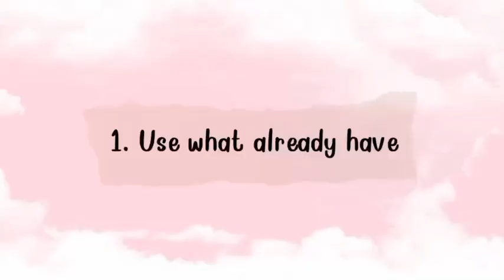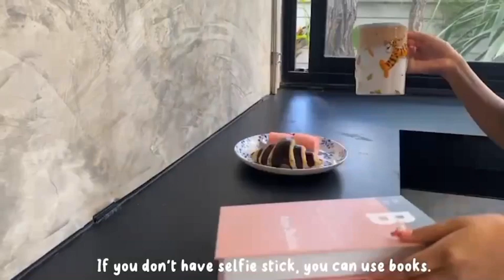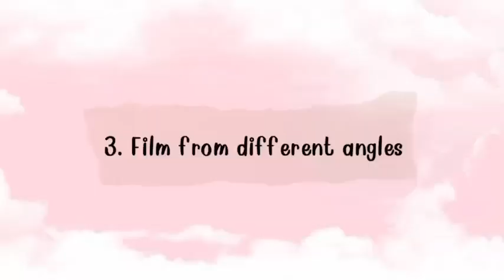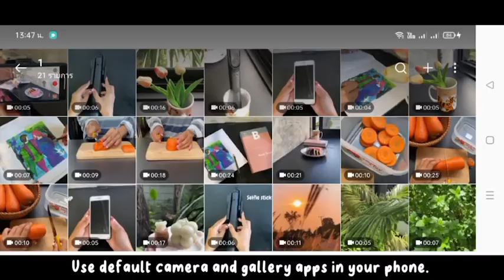ถ่ายคลิปวิดีโอ6